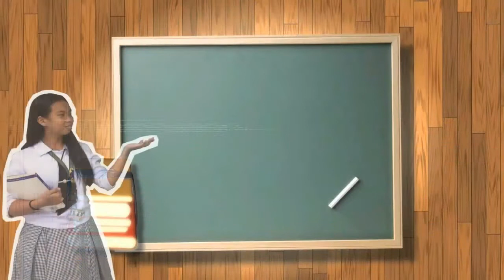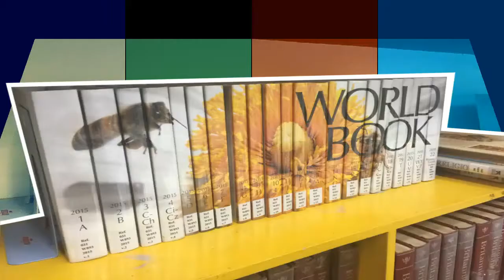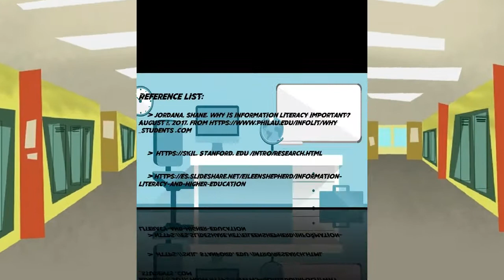What is Information Literacy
Performance Task in MIL- 12- GROUP 5 OLMM